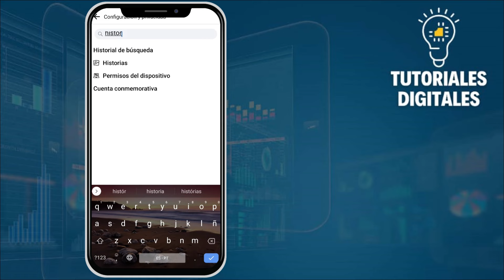Cómo OCULTAR Mis Historias Destacadas En FACEBOOK